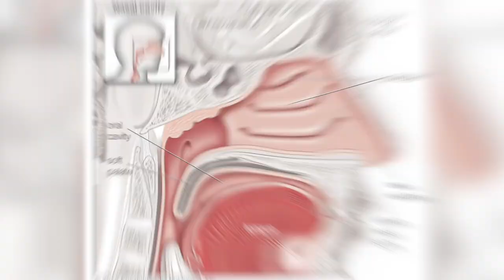The Power of Tears: How to Cry on Cue and Convey Authentic Emotion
Crying on cue is an essential skill for any actor looking to convey authentic emotion in their performances. In this video, we'll explore the power of tears and teach you the techniques to make yourself cry on cue.

We'll cover everything from personal perspective, to the physical techniques you can use to make tears flow naturally. We'll also discuss how to use your tears to convey real emotion and create a powerful connection with your audience.

Whether you're a beginner or a seasoned pro, this video will provide you with the tips and strategies you need to master the art of crying on cue. So, join us and let's unlock the power of tears together!

1.  Takes 2 minutes to sign-up
2.  Gain instant access
3.  Work at your own personalized and designed pace

1. Click Link
2. Complete Purchase
3. Receive 10 Ready To Go Resume Templates